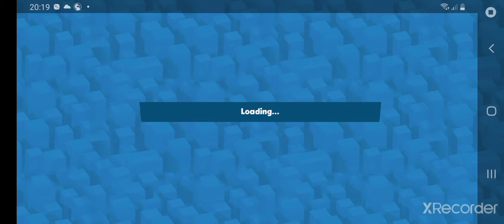Battle Shelly VS Ollie